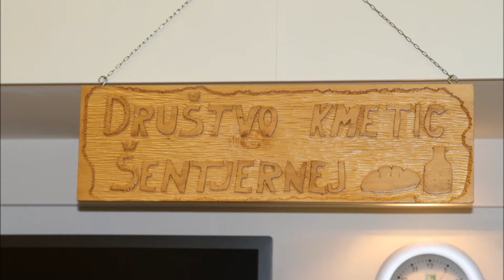DRŽAVNO OCENJEVANJE IN RAZSTAVO POTIC ŠENTJERNEJ 2015